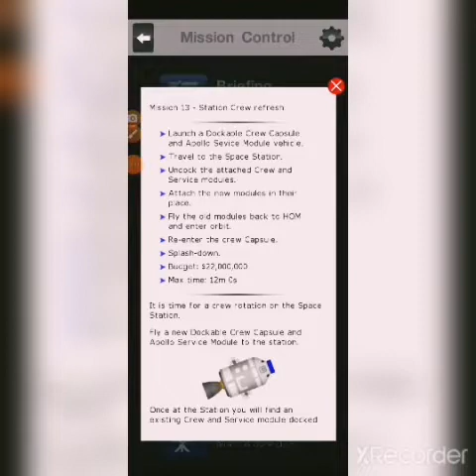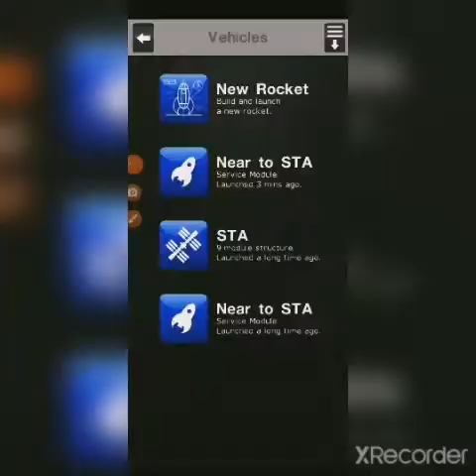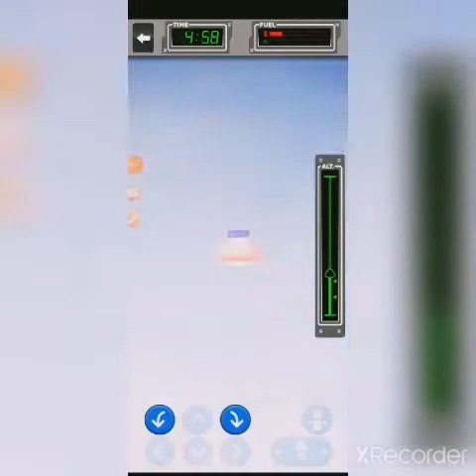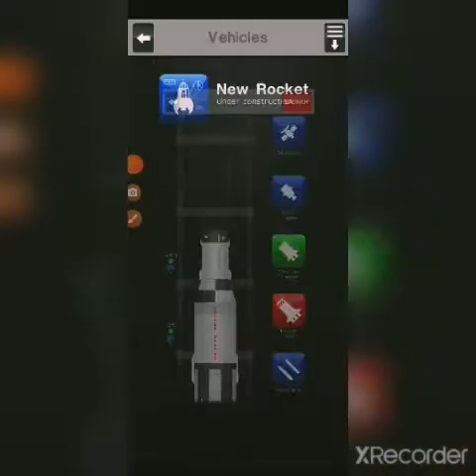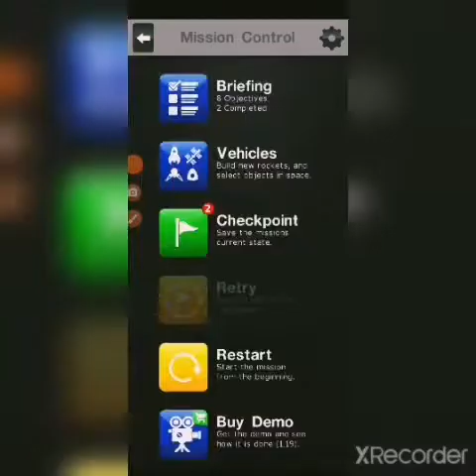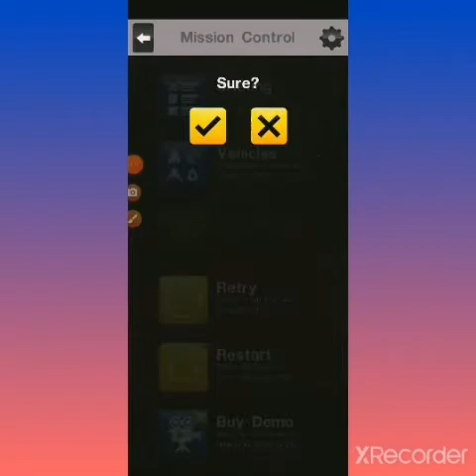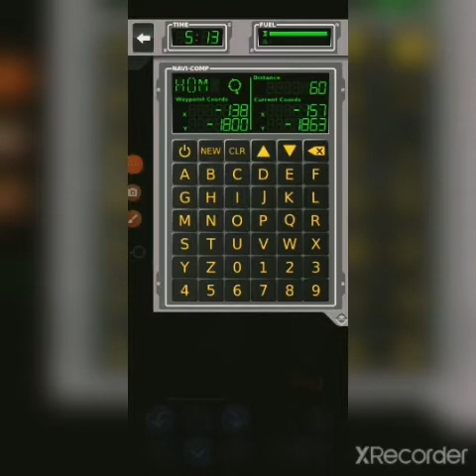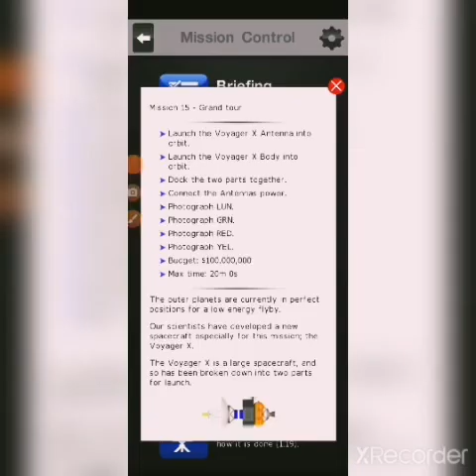Space Agency S2 Ep5: Getting Levels Done With a Certain Flair of Style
In this video we accomplish 2 levels with some style. I play a little bit with re-entering mechanics and get a bit of a chuckle. In this stage of my channel I'm experimenting with old and new editing styles with making these videos. I have a new editing software that will be used in Space Agency episode 7 onwards, Taxi Run ep 7 onwards and all the one-offs or series. Commentary's will be coming in future videos and better editing and more episodes. Each of these descriptions are written the day the video is uploaded.